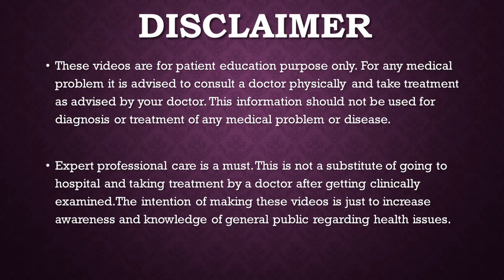PREGNANCY ME CHAKAAR AANA जानिये कारण और इलाज (HINDI)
In this video Dr Dipti Jain describes in detail about the various causes of Chakkar in pregnancy and how can we prevent and Treat Chakkar in Pregnancy

प्रेगनेंसी में चक्कर क्यों आते है
प्रेगनेंसी में चक्कर आने का कारण
प्रेगनेंसी में चक्कर आने का इलाज
प्रेगनेंसी में चक्कर आने का उपाय
प्रेगनेंसी में चक्कर ना आने के लिए क्या खाएं
प्रेगनेंसी में सर घूमना
प्रेगनेंसी में आँख के आगे अँधेरा छाना

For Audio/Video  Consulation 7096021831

Consultant Gynaecologist
Advance Hospital
Ahmedabad